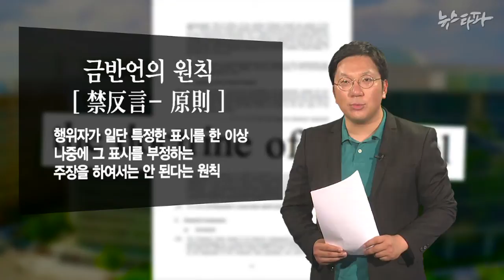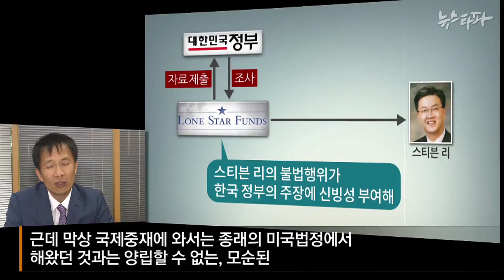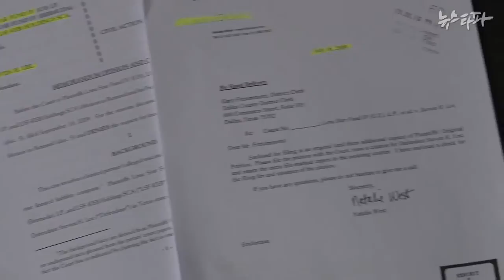뉴스타파 - 론스타의 말바꾸기...ISD 최대쟁점 되나?(2015.6.25)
론스타가 미국 법정에서 외환은행 주식 매각 지연의 책임을 우리 정부가 아닌 내부 책임자에게 물었다는 사실이 이번 ISD 소송에 영향을 미칠 수 있다는 얘기가 나오고 있습니다. ISD 소송을 제기한 론스타의 핵심 논거가 무력화될 수 있다는 것입니다.

전문가들은 정부가 이 '무기'를 잘 사용해야 5조 원이 넘는 국민 혈세를 지킬 수 있다고 말합니다.